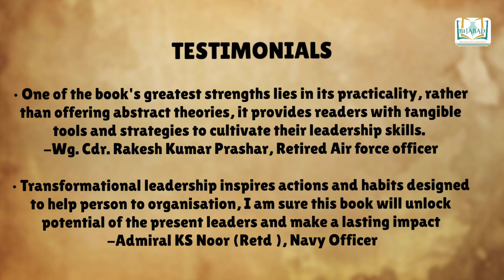The ladders for transformational leadership